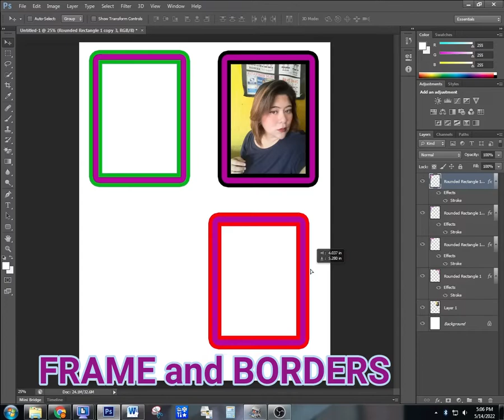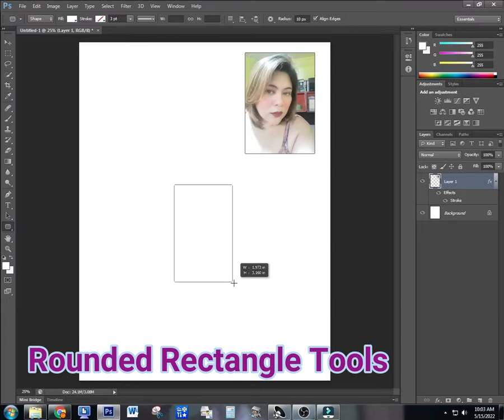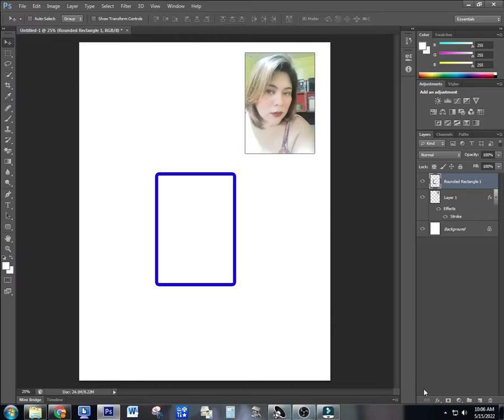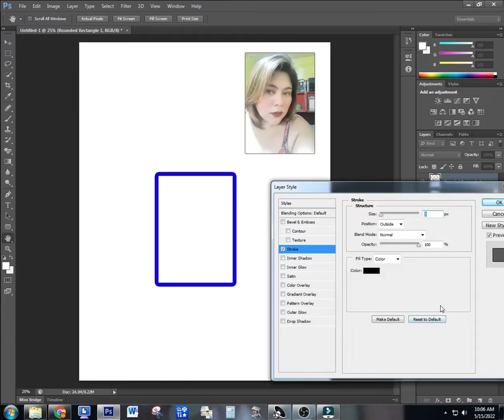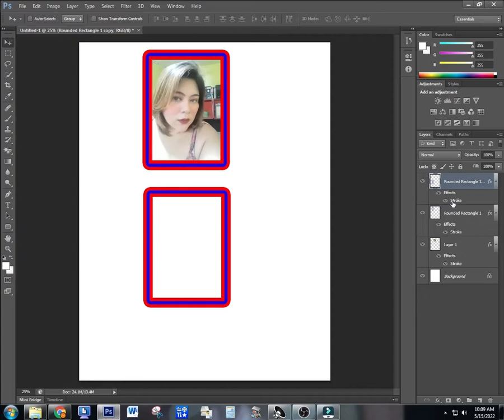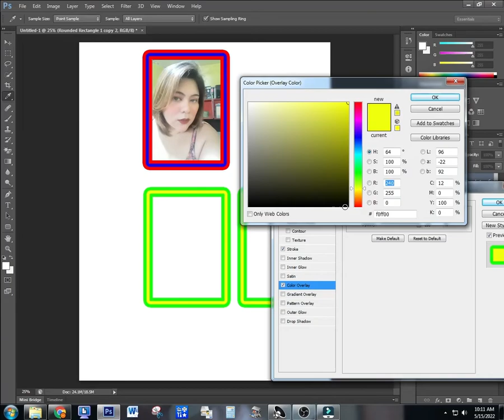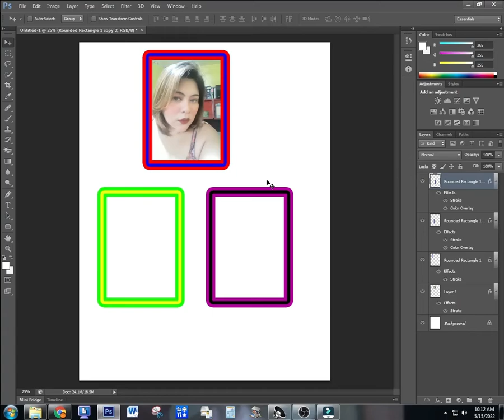HOW TO ADD FRAMES and BORDERS in Photoshop CS6 / Tagalog Photoshop - Photoshop Editing